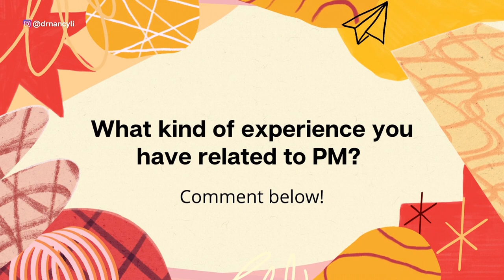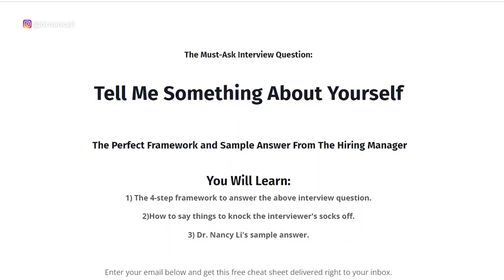The Best Answer To Tell Me About Yourself With Examples That Must Pass The Interview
In this video I will be sharing with you the proven methodology how to answer “Tell me about yourself” for product manager interviews.

Tell me about yourself is the first question you will be asked for any interview for a product manager, consultant or business analyst. That is why it’s important to craft a very impressive answer to land you a product manager job offer much faster.

I will show you a proven live example on how I coached someone into making her “Tell me about yourself” answer more impressive.

0:49 - Introduction
2:14 - Before answer for tell me about yourself
3:35 - After answer for tell me about yourself
4:18 - Step-by-step procedure in transforming your answers
5:59 - How to make it more impressive and impactful by telling how many years of experience you have in total related to product management
8:15 - Citing related product management experience
9:58- Talk about the impact you made
14:47 - Repackage how she was able to talk about her leadership experience
16:28 - Call to action - Challenges

▶️ Product Manager Interview Questions and Answers: Tell Me About Yourself Framework and Sample Answers By Dr. Nancy Li (My Personal Script to answer this interview questions).

▶️ Tell Me About Yourself To Impress Product Manager Interviewer 产品经历面试问题 | Dr. Nancy Li